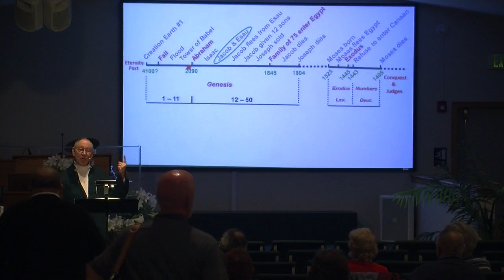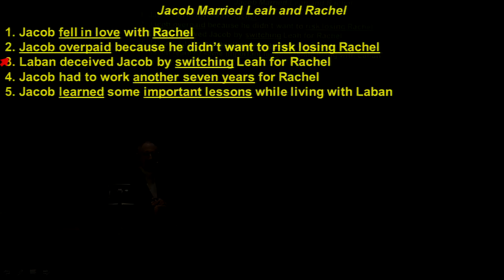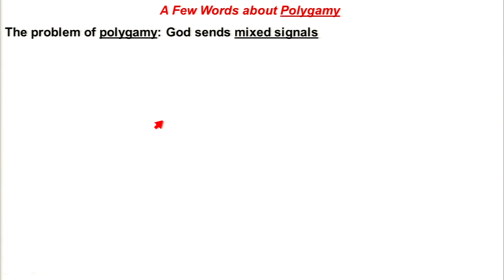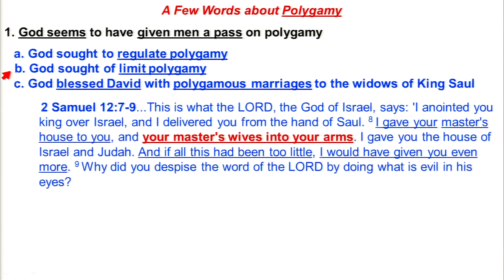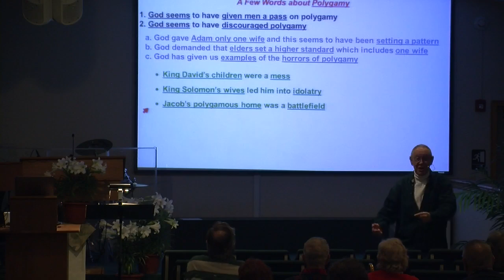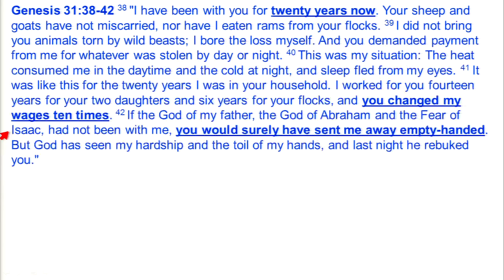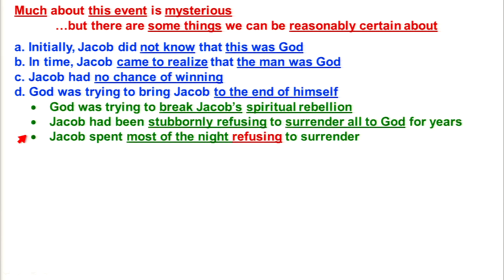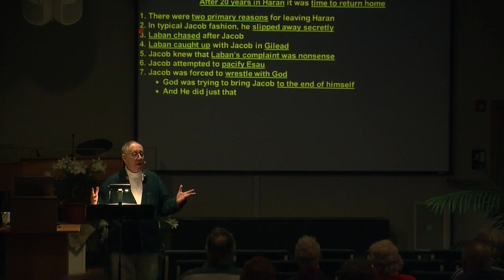Survey of the Bible - Jacob Flees from Esau p2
04/12/2015 Evening Lecture Series